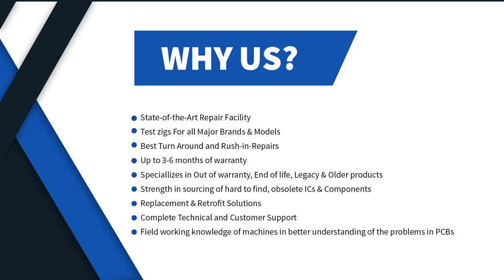Allen Bradley 1771-IVN C IO Module